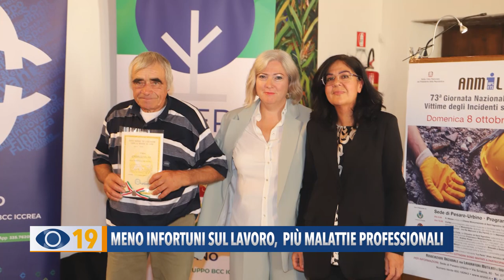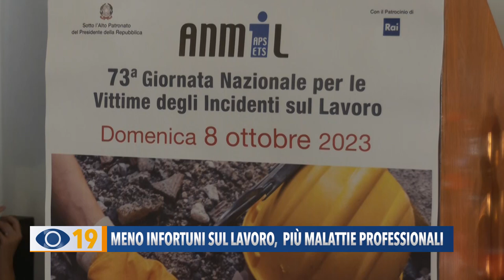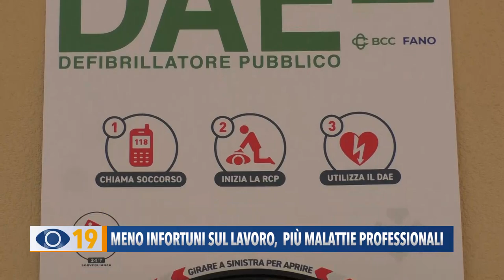Meno infortuni sul lavoro ma più malattie professionali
In calo gli infortuni sul lavoro e i casi mortali ma preoccupano gli  aumenti delle malattie professionali. Ecco i dati del primo semestre 2023 nella provincia pesarese annunciati a Mondolfo in occasione della giornata nazionale per le vittime degli incidenti sul lavoro